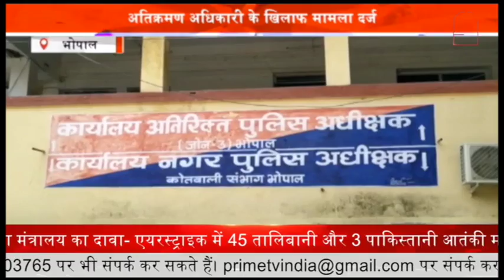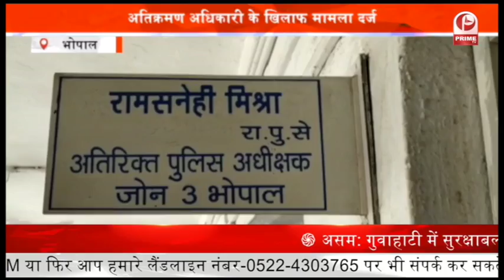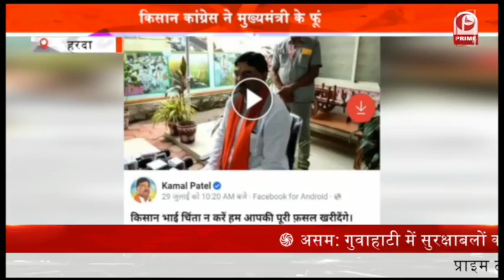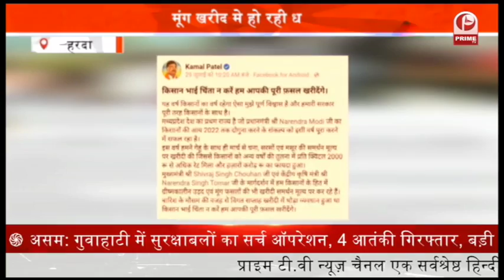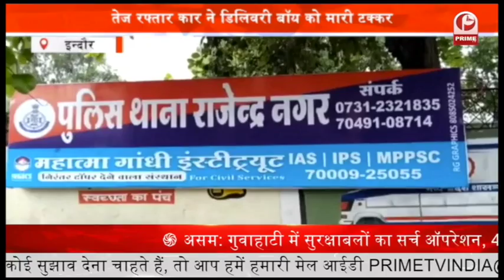Police on High Alert : आगामी त्योहारों को लेकर पुलिस मुश्तैद || Prime Tv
पुलिस आगामी त्योहारों के मद्देनजर पूरी तरह से मुस्तैद दिखाई दो रही है... इसी कड़ी में सदर बाजार थाना प्रभारी सुनील श्रीवास्तव ने शांति समिति की मीटिंग आयोजित की... जिसमें क्षेत्र के वरिष्ठ नागरिकों एवं नगर सुरक्षा समिति के सदस्यों से आगामी त्योहार मोहर्रम को कोरोना गाइडलाइन के पालन को लेकर चर्चा की गई. जिसमें क्षेत्र के वरिष्ठजनों ने अपने विचार व्यक्त किए और त्योहार को किस तरह बनाया जाए इसकी रणनीति तैयार की गई.